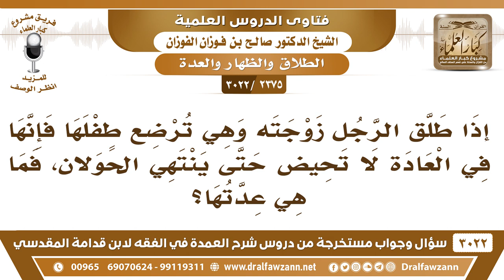[2375 -3022] إذا طلق الرجل زوجته المرضعة؛ فإنها في العادة لا تحيض، فما هي عدتها؟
-"[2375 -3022] السؤال: إذا طلق الرجل زوجته وهي ترضع طفلها فإنها في العادة لا تحيض، حتى ينتهي الحولان، فما هي عدتها؟
الجواب: الجَوَابُ: عدتها بالحيض إذا كانت تحيض تنتظر حتى يعود الحيض فتعتد به.
للاشتراك في قناة الشيخ صالح الفوزان

للاستفسار والإقتراحات والدعم
رئيس الفريق
لمشروع كبار العلماء